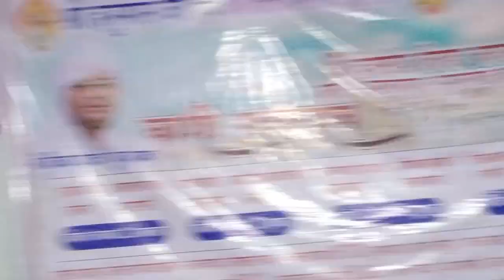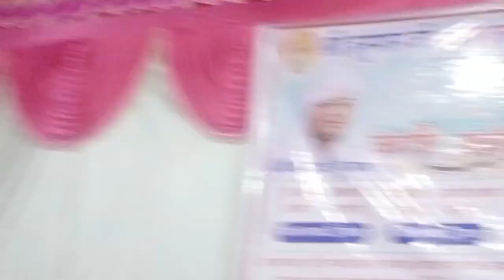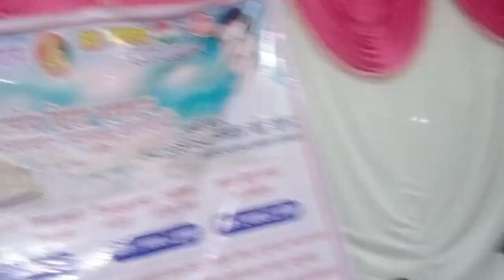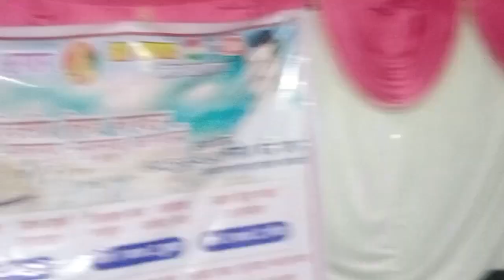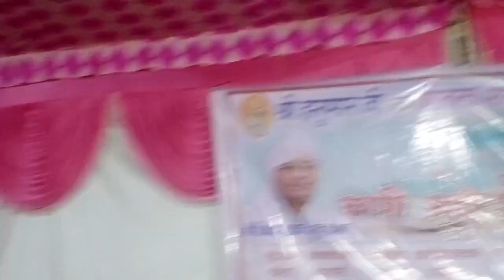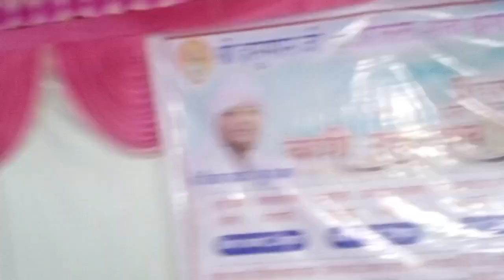Sansad Dinesh Lal Nirahua रजनीगंधा और विजय लाल यादव बिरहा नोकझोंक का आनंद लीए || बिरहा चटनी 2023